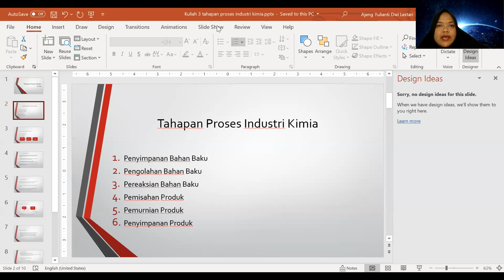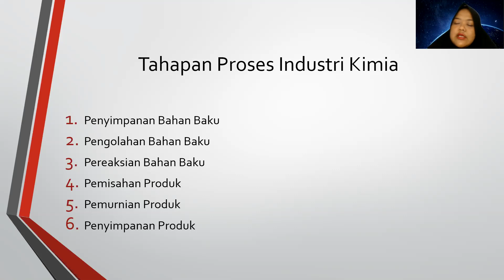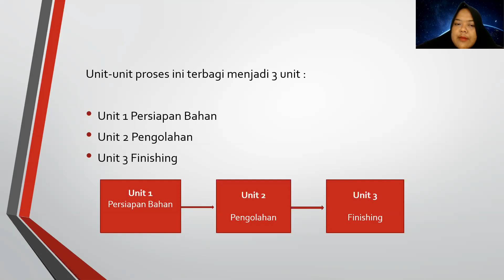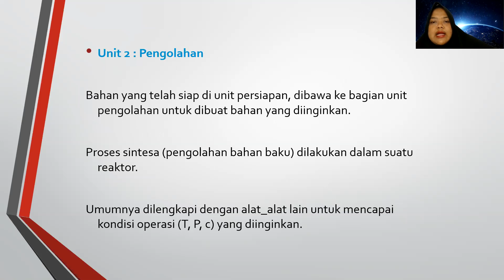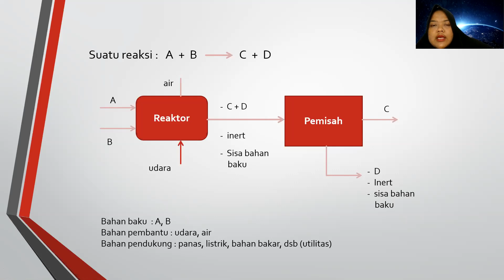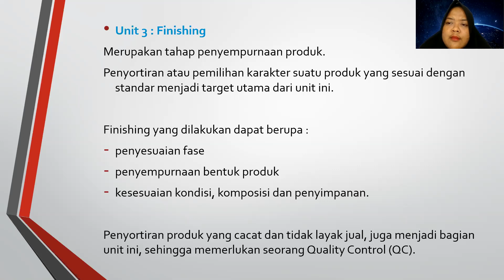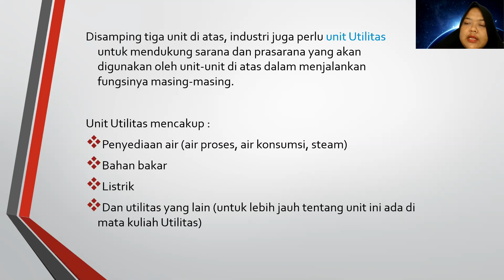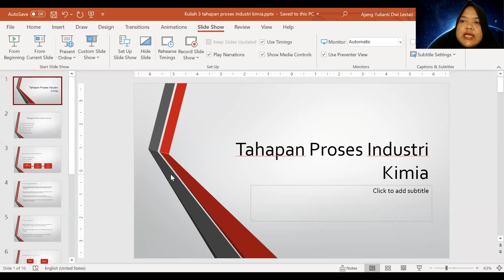Kuliah 4 PIK : Tahapan Proses Industri Kimia